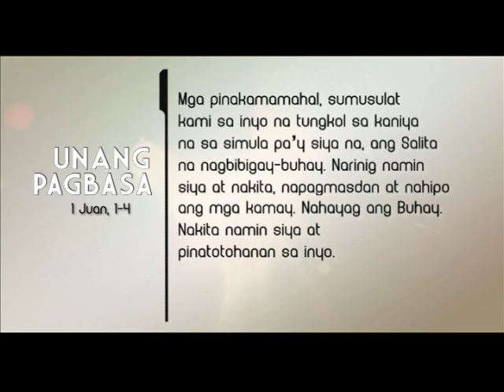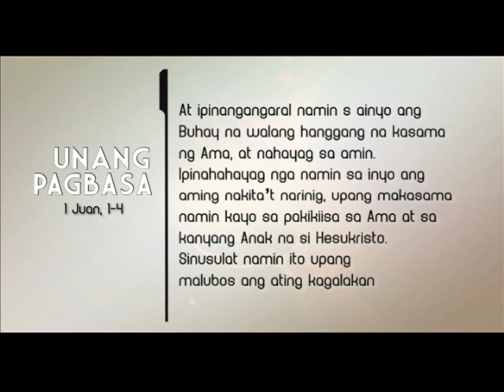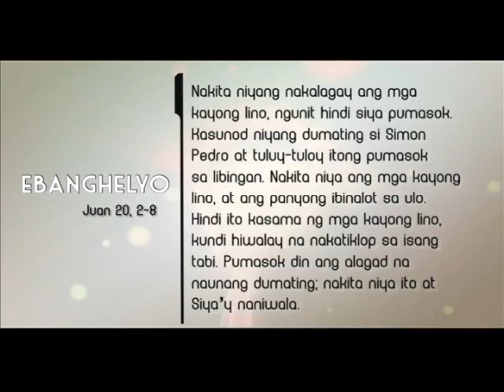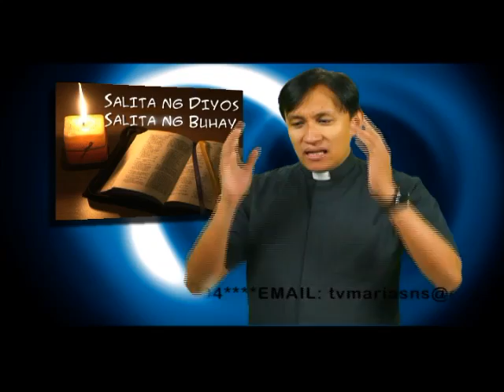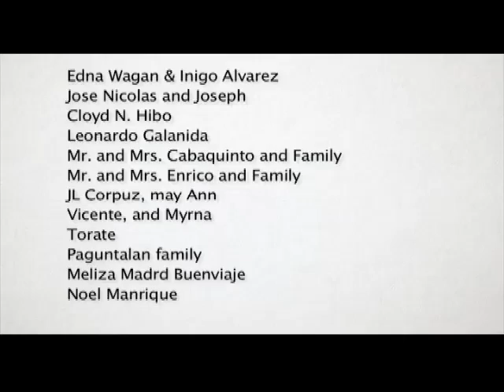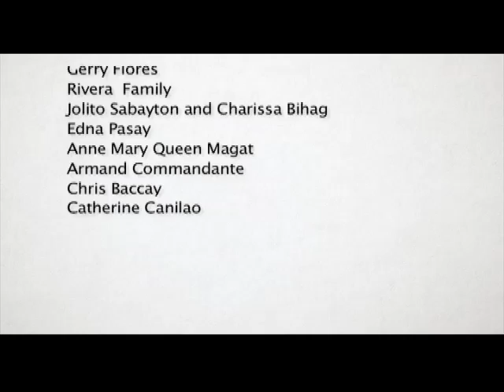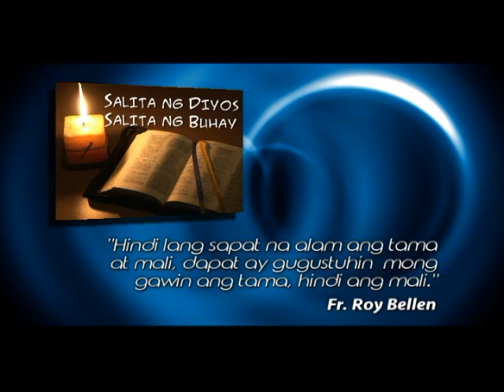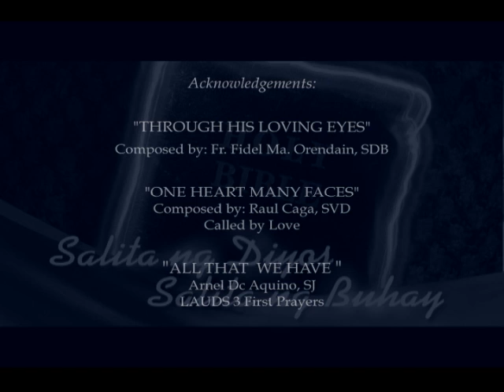Salita ng Diyos, Salita ng Buhay - December 27, 2016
Feast of St. John the Apostle

Reflection by Fr. Roy Bellen